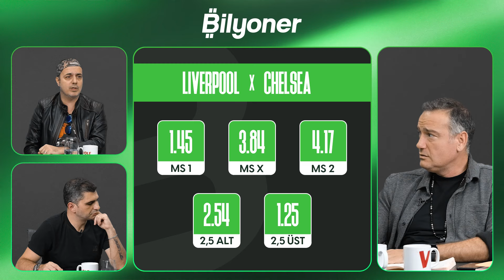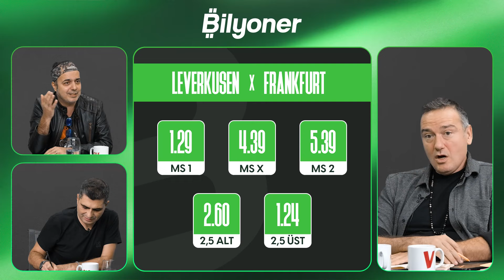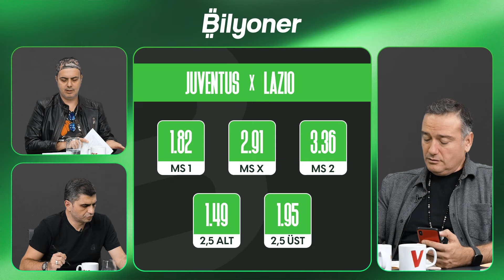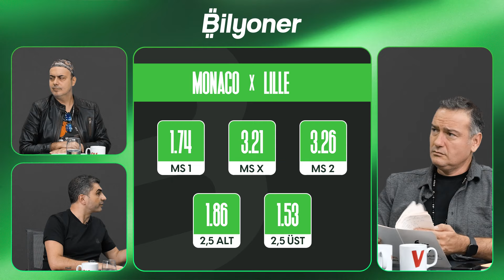Dev maçlar; Liverpool-Chelsea, Barcelona-Sevilla, Roma-Inter | Ali Ece, Ilgaz Çınar, Emek Ege #4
Maçın eğlencesi Bilyoner’e girdiğin an başlar diyoruz ve 250’den fazla lige bahis yapmak, ve güncel kampanyaları takip etmek için 👉🏻

Ali Ece, Ilgaz Çınar ve Emek Ege, Bilyoner'in sunduğu BİLYONER FC'de haftanın öne çıkan karşılaşmalarını yorumladı.